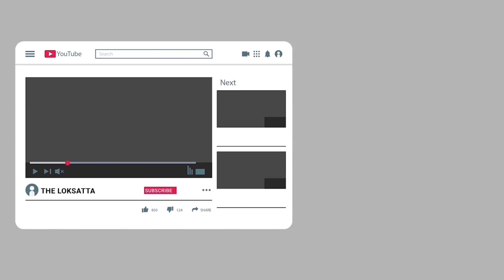DharamDarshan: Tapkeshwar Mahadev temple in Gir Gadhda